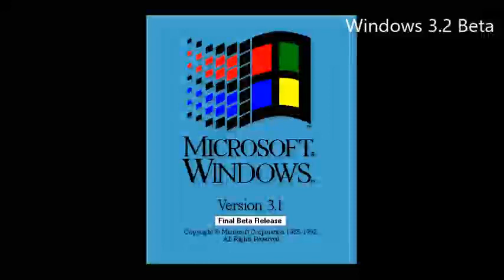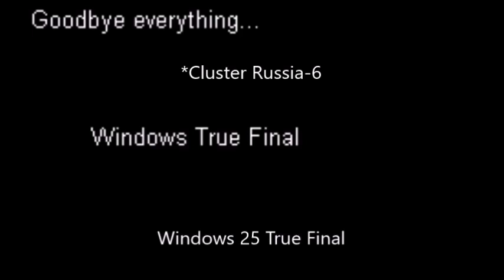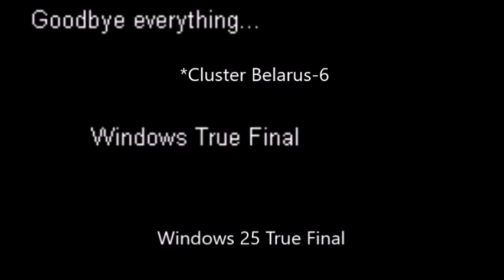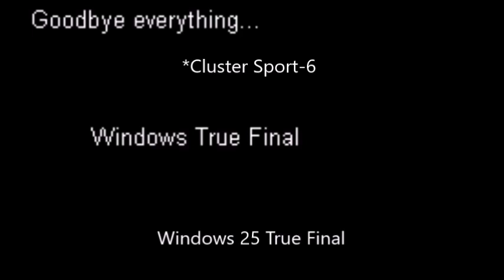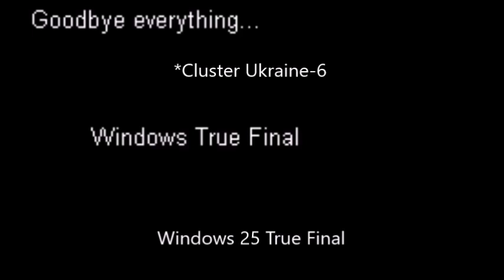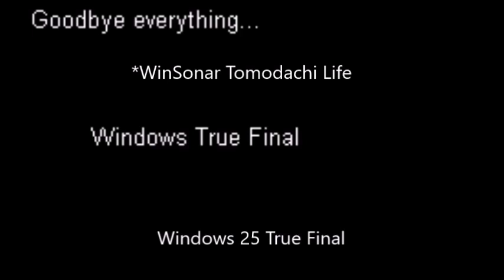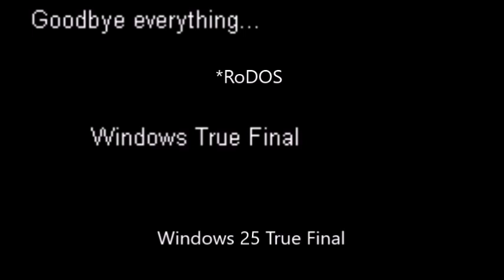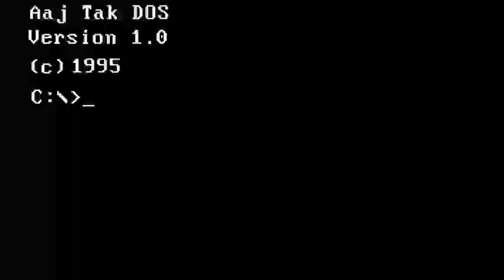Бонусный микс 92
В этом миксе:
1. Windows Fireboy and Watergirl History Update 2 Part 20
2. Windows VVVVVV History U1 Part 11
3. Windows Russia-3 History U1 Part 11
4. Kratos OS History U1 Part 11
5. Marcus Fenix OS History U1 Part 11
6. Handsome Jack OS History U1 Part 11
7. Windows 1.0x History Part 5
8. Windows 2.0x History Part 5
9. Windows 2.1x History Part 5
10. Windows 3.0x History Part 5
11. Windows 3.1x History Part 5
12. Windows 3.2x History Part 5
13. Windows NT 3.1x History Part 5
14. Windows NT 3.5x History Part 5
15. Windows T-Series History Part 4
16. Windows Aaj Tak History Part 4
17. Windows SET India History Part 4
18. Windows Sony SAB History Part 4
19. Windows Venus/Ishtar Music History Part 4
20. Famicom OS History Part 4
21. Apple OS History Part 4
22. Windows Lionsgate History U1 Part 4
23. Windows Summit Entertainment History U1 Part 4
24. Windows ITV5 History Part 3
25. Windows ITV6 History Part 3
26. Windows ITV7 History Part 3
27. Windows Moolt Belarus History Part 3
28. Windows Moolt Ukraine History Part 3
29. Cluster Russia-3 History Final Part
30. Cluster Russia-4 History Final Part
31. Cluster Russia-5/Match Basketball History Final Part
32. Cluster Russia-6 History Final Part
33. Cluster Belarus-2 History Final Part
34. Cluster LAD/Belarus-3 History Final Part
35. Cluster Belarus-4 History Final Part
36. Cluster Belarus-5 History Final Part
37. Cluster Belarus-6 History Final Part
38. Cluster Sport-3 History Final Part
39. Cluster Sport-4 History Final Part
40. Cluster Sport-5 History Final Part
41. Cluster Sport-6 History Final Part
42. Cluster Ukraine-1 History Final Part
43. Cluster Ukraine-2 History Final Part
44. Cluster Ukraine-3 History Final Part
45. Cluster Ukraine-4 History Final Part
46. Cluster Ukraine-5 History Final Part
47. Cluster Ukraine-6 History Final Part
48. Cluster ITV5 History Final Part
49. Cluster ITV6 History Final Part
50. Cluster ITV7 History Final Part
51. Windows Marcus Fenix History Part 1
52. Sviger Marcus Fenix History Part 1
53. Imperium Marcus Fenix History Part 1
54. Cluster Marcus Fenix History Part 1
55. Progressbar Marcus Fenix History Part 1
56. WinSonar Marcus Fenix History Part 1
57. Marcus Fenix DOS History Part 1
58. Windows Handsome Jack History Part 1
59. Sviger Handsome Jack History Part 1
60. Imperium Handsome Jack History Part 1
61. Cluster Handsome Jack History Part 1
62. Progressbar Handsome Jack History Part 1
63. WinSonar Handsome Jack History Part 1
64. Handsome Jack DOS History Part 1
65. Horrid Henry OS History Part 1
66. Imperium History Update 1 Part 1
67. Windows Tomodachi Life History Update 1 Part 12
68. Remy OS History Update 1 Part 12
69. Sviger Teodor5432 History Part 2
70. Cluster Teodor5432 History Part 2
71. Windows Teodor5432 History Part 2
72. Progressbar Teodor5432 History Part 2
73. Tomodachi Life OS History Part 10
74. Cluster Tomodachi Life History Final Part
75. WinSonar Tomodachi Life History Final Part
76. Tomodachi Life DOS History Final Part
77. Windows Remy History Part 2
78. Sviger Remy History Final Part
79. Cluster Remy History Final Part
80. Imperium Remy History Final Part
81. WinSonar Remy History Final Part
82. RoDOS History Final Part
83. Peppa Pig OS History Update 1 Part 2
84. Buddyman OS History Update 1 Part 2
85. Doki OS History Update 1 Part 2
86. Windows Amethyst History Update 1 Part 2
87. Mickey Mouse OS History Remastered Part 2
88. WinSonar Kid Barker History Part 1
89. 18-й пиар канала Robot Detonator
90. Пиары 367 и 368. TheNikolay2009 и The Leonidoss 2006
91. 43-й пиар канала Heavy Pilot
92. Cluster Kid Barker History Final Part
93. Imperium Kid Barker History Final Part
93. Tama-Tama OS History Part 21
94. Kid BarkerOS History U1 Part 21
95. Tadeo Jones OS History Part 19
96. GlobertOS History Remastered Part 43
97. 20th Century Animation OS History Part 21
98. Luna Loud OS History Part 28
99. SnowyOS History Remastered Part 10
100. Imperium Kevin Stuart and Bob History Part 4
101. Scrat DOS History Part 1
102. Kevin Stuart and Bob DOS History Part 1
Credits: